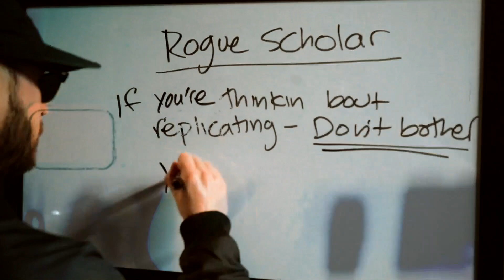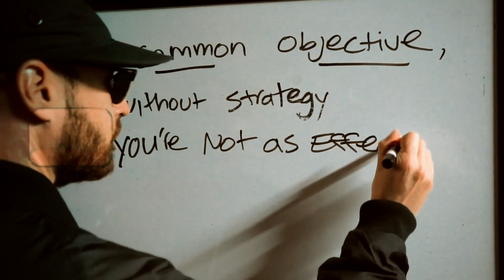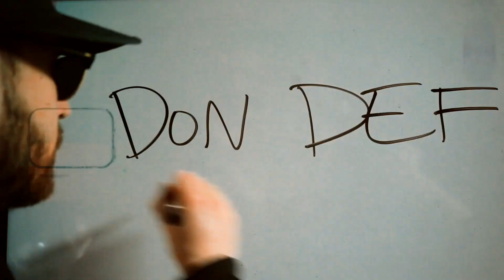Don Def - Rogue Scholar (Official Video)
New Don Def EP "Rogue Scholar" Out Now

Song produced by Jack The Rip

2023 SkillSet Records